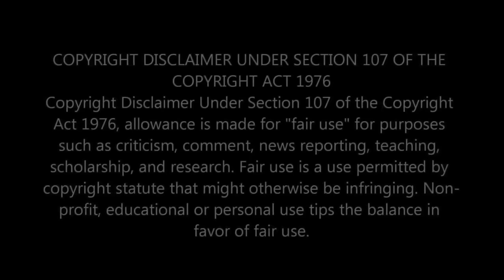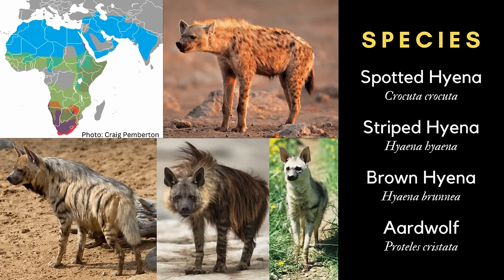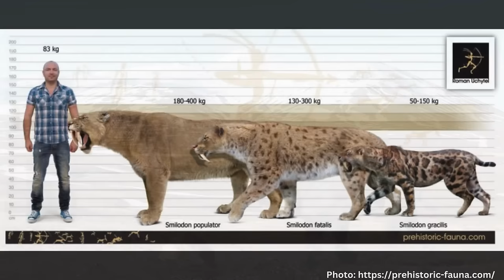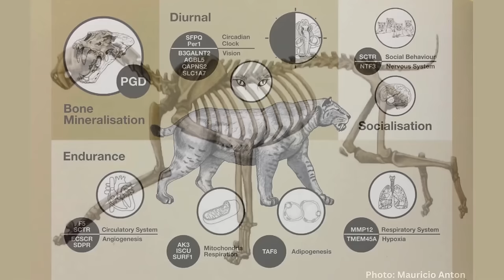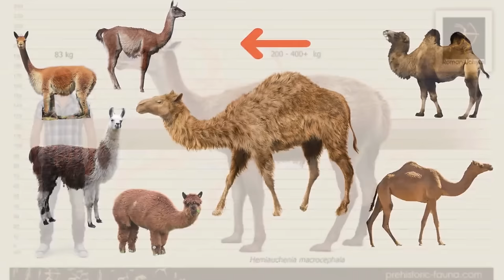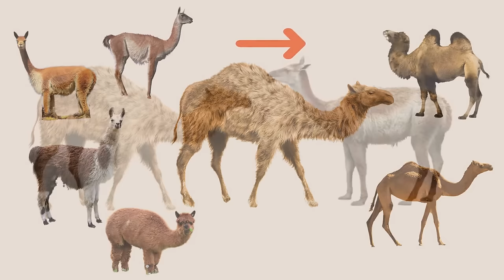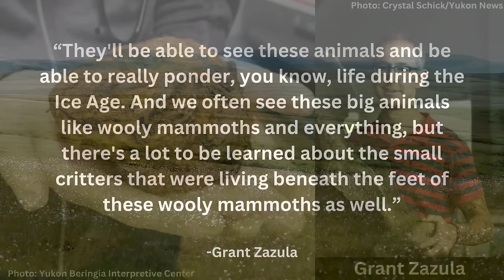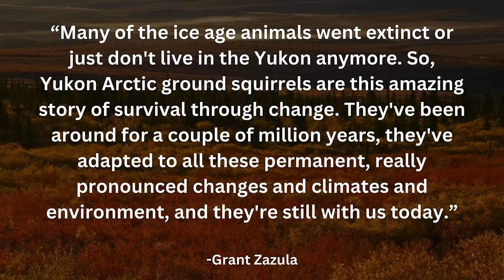5 Yukon Permafrost Discoveries - Wolf, Hyena, Scimitar Cat, Camel, and Ground Squirrel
In this video, we're looking at 5 animals that have been found in the permafrost of the Yukon, in Northern Canada.
1. Grey wolf pup (Canis lupus)
2. Hyena (Chasmaporthetes ossifragus)
3. Scimitar Cat (Homotherium latidens)
4. Western Camel (Camelops hesternus)
5. Arctic Ground Squirrel (Urocitellus parryii)